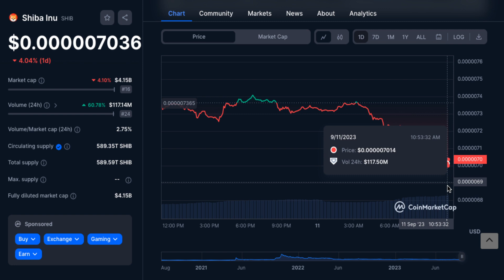Shiba Inu Coin CRASHED BARATO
2023 Caraveomedia Studios | Victor Caraveo